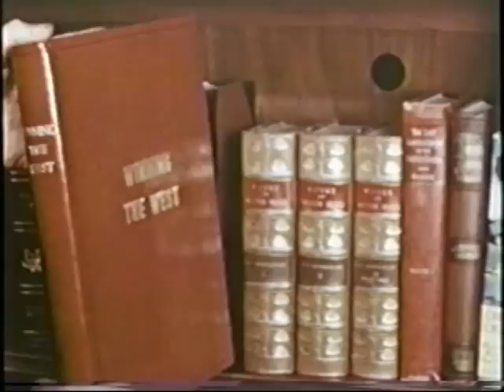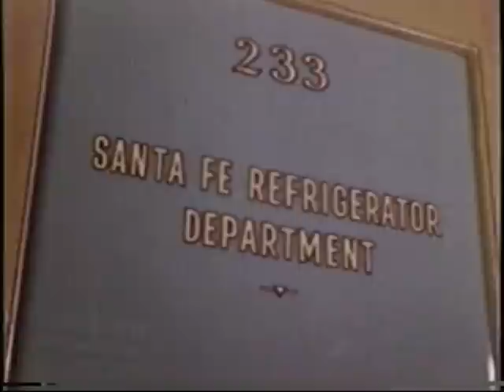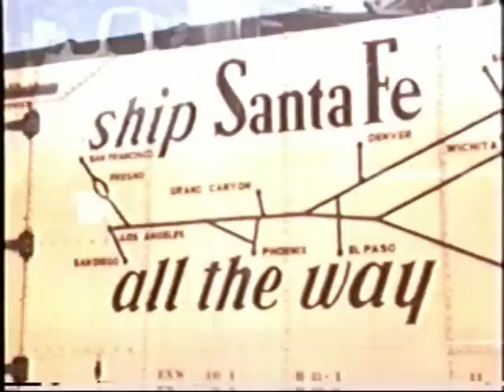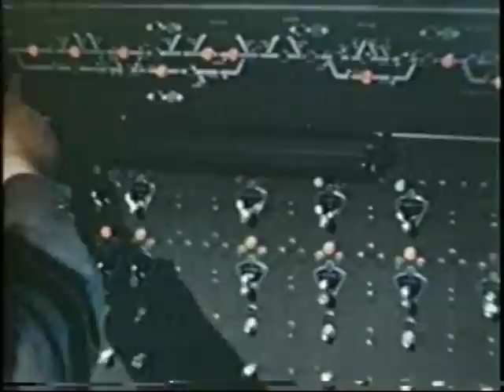At Your Service Part 1.mp4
Santa Fe Railway promotional film, 1947, with an emphasis on moving produce from California to Chicago